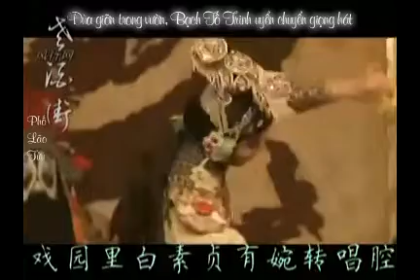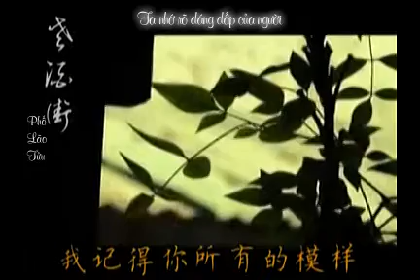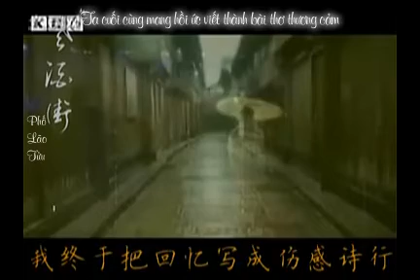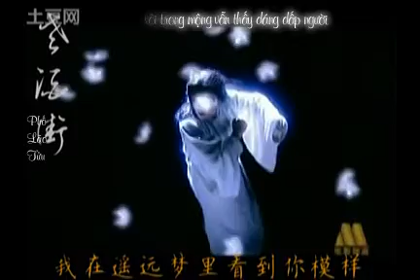[Vietsub] Lão Tửu Nhai - Hà Đồ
Tác Từ: Minh Hà
Tác Khúc: Hà Đồ
Xướng: Hà Đồ
Vietsub - Trans: Lạc Anh